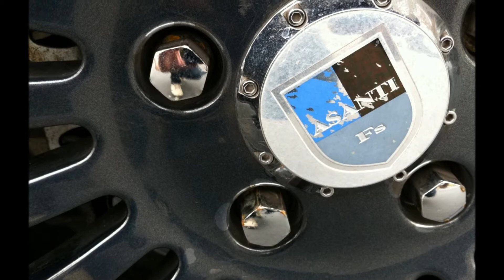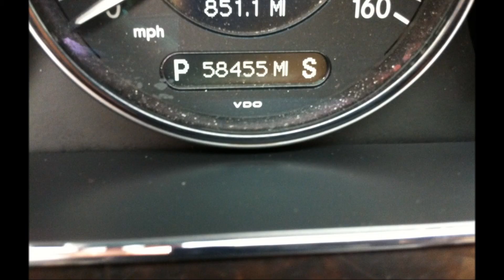2008 MERCEDES CLS 550 AMG PKG BY NORTH STAR AUTO SALE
SOLD !!! Here we have a 2008 Mercedes CLS 550 black on black with 20'' 3 piece Asanti rims and an AMG appearance pkg. Car has 58k miles on it and looks and drives great. Options included: 3 piece Asanti gun metal rims with a black lip and staggered fitment (cost of rims and tires over $8k), AMG PKG with rear spoiler and rear defuser wrapped in carbon fiber vinyl, dual rear AMG exhaust with 4 tips, power everything, heated and cooled front seats, power rear sun shade, cruise control, dual climate control front and rear, garage door openers, 6 disc cd/mp3 changer, cd,mp3,sat,am,fm, and I-pod connection, navigation, voice activation, on board computer, blue-tooth capable, tip-tronic transmission, 3 different driving modes include sport, comfort, and normal driving with different suspension modes, front and rear parking sensors, Harmon Kardon sound system etc.. The TPM light is on because of the aftermarket rims but has no effect on the car. Clean car and priced to sell runs and looks great. Give us a call at (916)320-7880 OR EMAIL for any question you might have or to set up an appointment to view the car. Trade inns are welcome depending on what you have. Thanks for your interest and HAPPY HOLIDAYS! SALE PRICE $ 37800.00